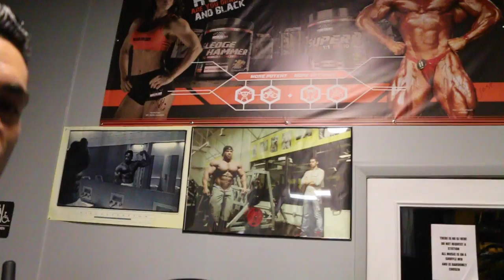Comment muscler ses BRAS ? Entrainement Biceps Triceps au Miami Iron Gym avec Sergey Palkin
Comment muscler ses biceps et triceps et avoir des bras musclés rapidement ?
Je vous présente ici ma séance musculation bras Biceps et Triceps pour une congestion maximale avec mon pote Sergey Palkin au MIAMI IRON GYM !!!